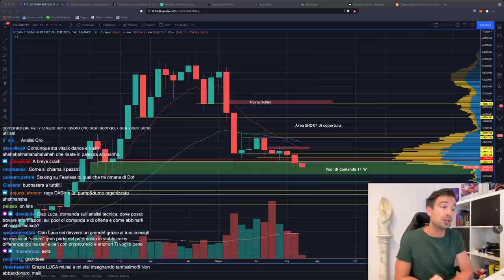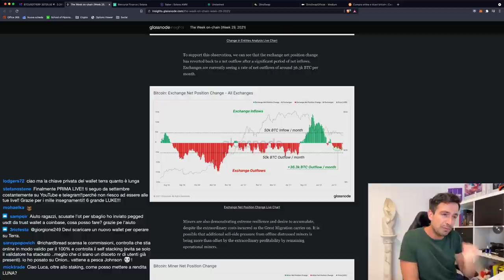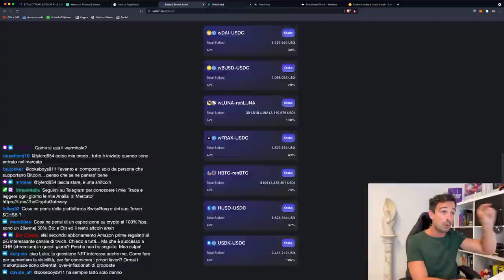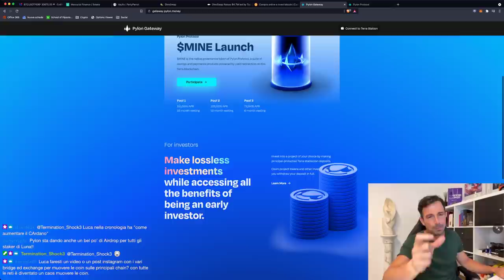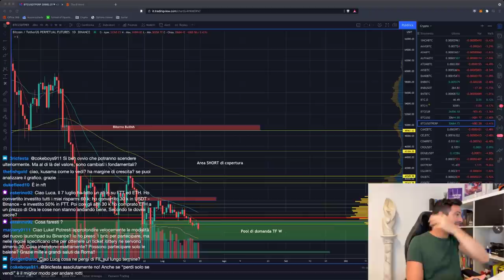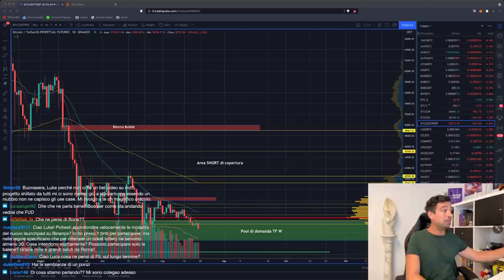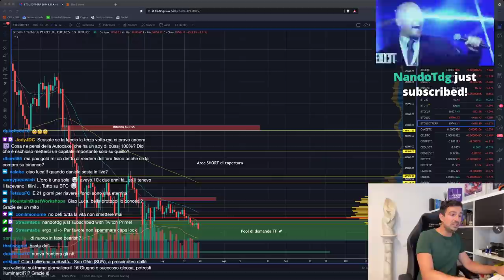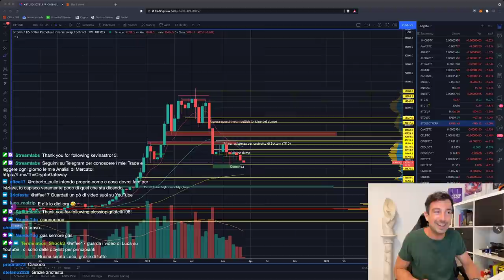BITCOIN: verso i 20.000$? | ATTENZIONE al 21 LUGLIO! (Elon Musk parlerà di Bitcoin)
Il prossimo 21 Luglio Elon Musk parlerà di Bitcoin: Cosa dobbiamo aspettarci? Chiusura settimanale pessima: in arrivo i 20.000$?

Argomenti trattati oggi:

00:00 Intro, saluti e analisi chiusura settimanale
04:45 Parachain di Kusama: quinta asta
07:00 I dati on-chain dicono ACCUMULAZIONE
10:20 DeFi su Solana: Saber e Mercurial (APY altissimi)
17:17 Unslashed Finance: assicurazione sul peg delle stablecoin (UST incluso!)
20:35 DinoSwap: l'ennesimo clone di Pancake, ma.
22:55 Pylon: piattaforma di token sale su Terra
26:10 Bitcashback: +30% cashback sui viaggi!!
31:30 Elon Musk parlerà il 21 Luglio su Bitcoin!!
35:30 Playlist sulla DeFi per imparare da zero
38:15 Unslashed: ottenere rendita facendo da assicuratore
49:30 Analisi grafici Bitcoin e Altcoin